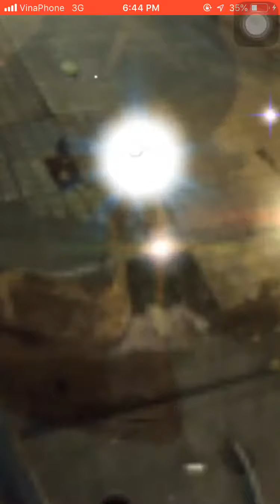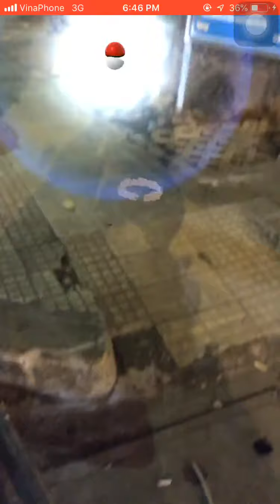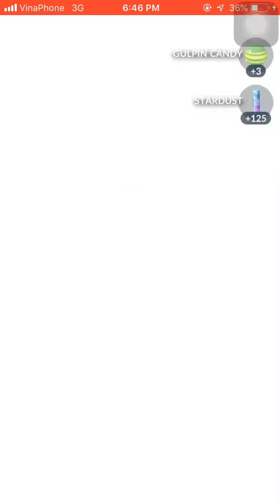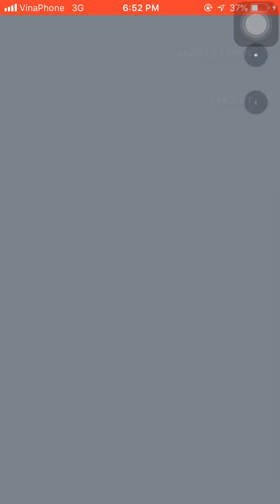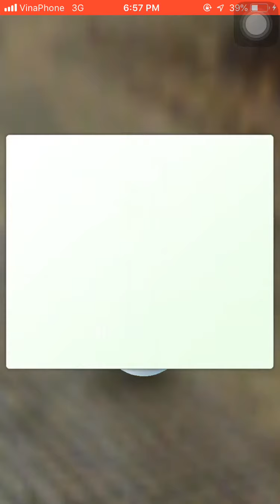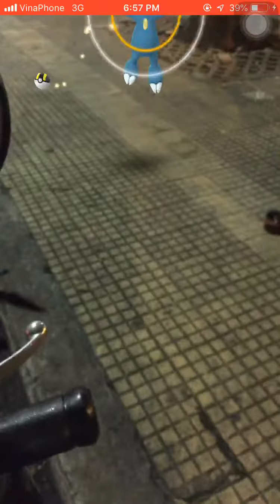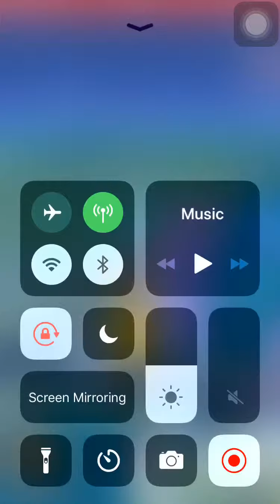Trò chơi Pokemon Go AR+ tập 26| Playing Pokemon Go AR + part 26 | Pokemon Go VietNam